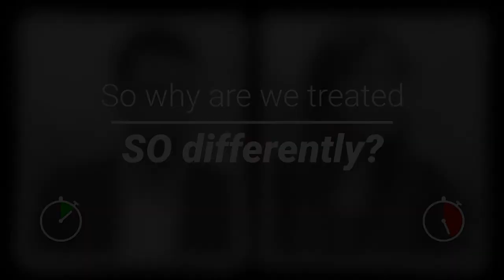Tickmill International Women's Day